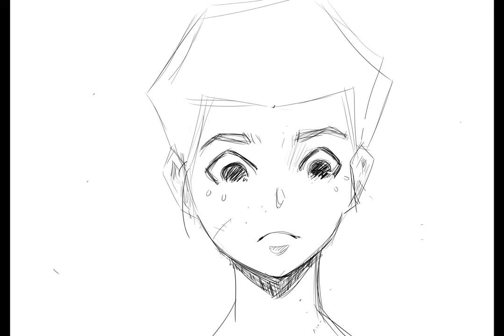Animation final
A short animation for my animation class.